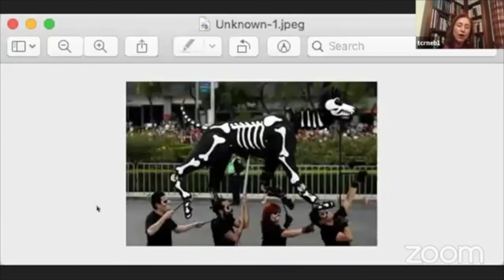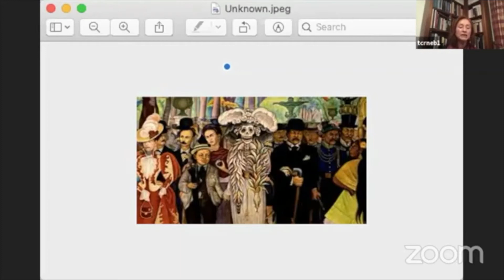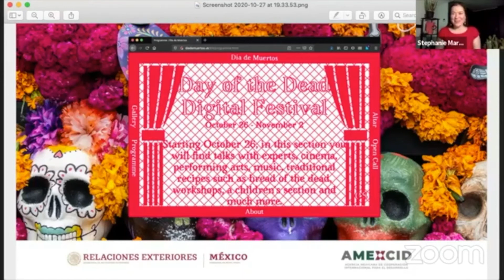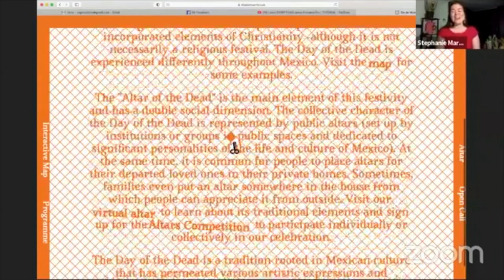An ancient Mexican tradition: Day of the Dead: Dr. Elizabeth Baquedano. Latin America Show